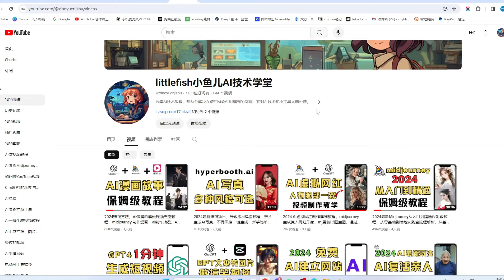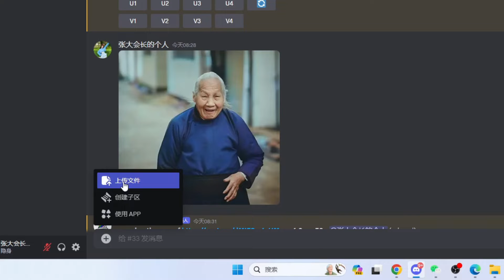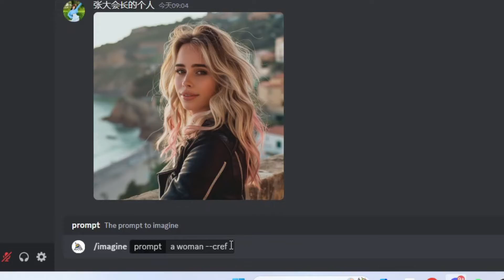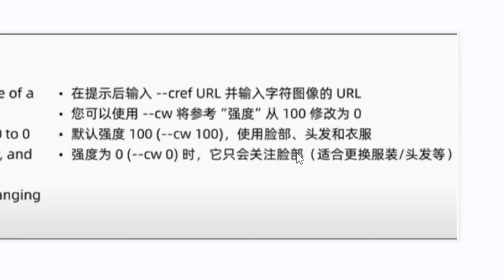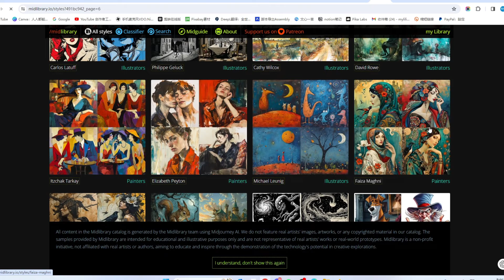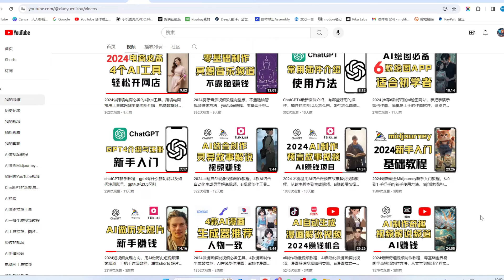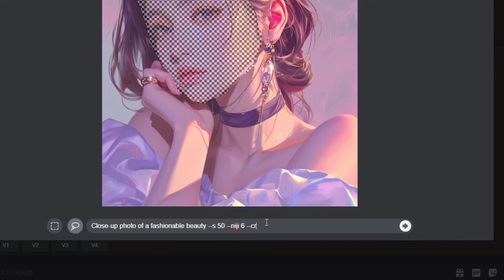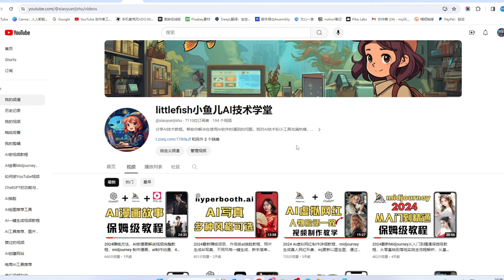2024最新midjourney参数教程， 如何在midjourney中创建形象一致的系列角色，详细讲解--cref参数进行人物图片换脸并替换各种风格，用cw控制强度。AI绘图教学，AI换脸方法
► tubebuddy Youtube频道优化工具

非常感谢。